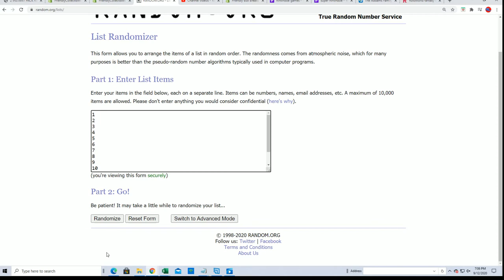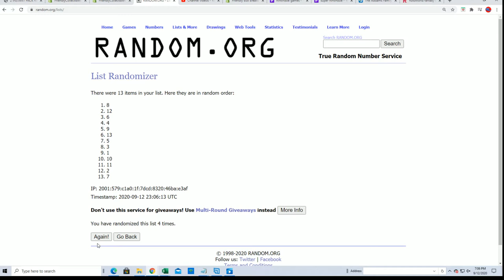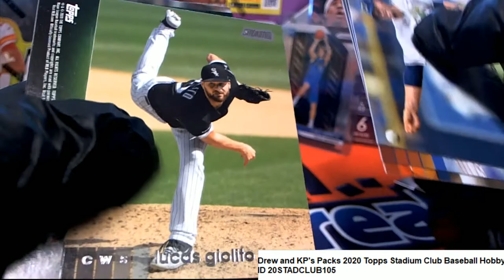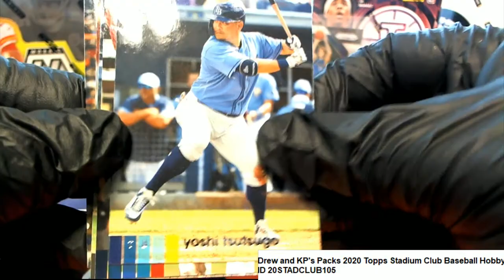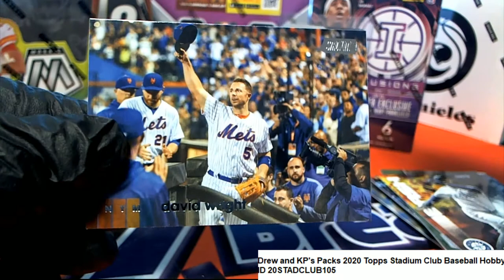Drew and KP's Packs 2020 Topps Stadium Club Baseball Hobby ID 20STADCLUB105